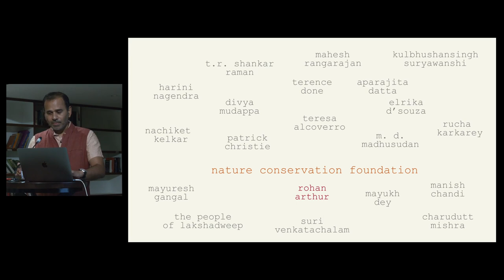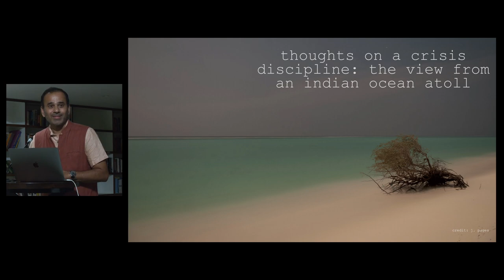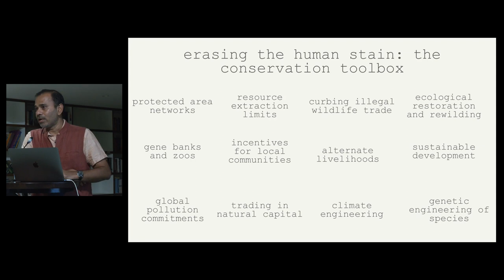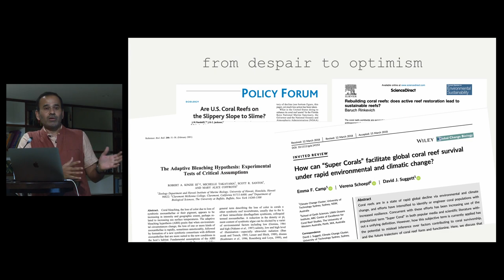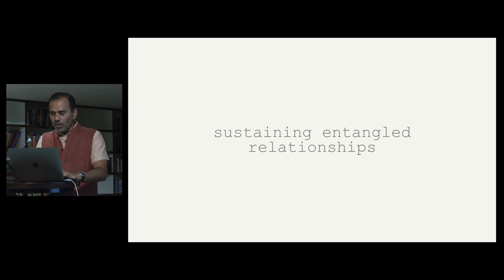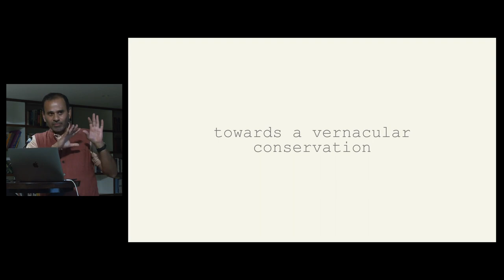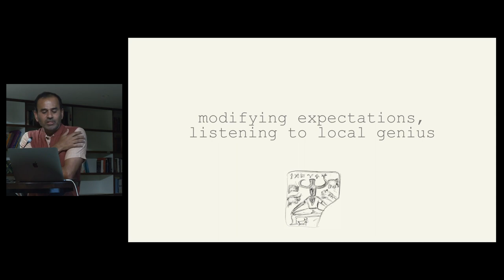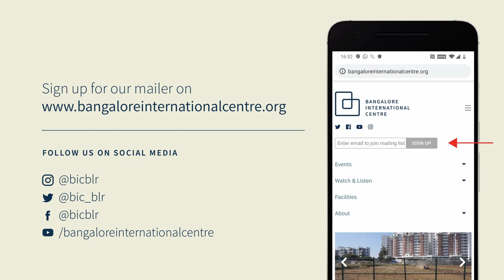Thoughts on a Crisis Discipline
The View From an Indian Ocean Atoll

A talk by Rohan Arthur.

From its inception in the 1980s, conservation has been conceived as a triage discipline – one designed to work on the conservation battlefield, handling the immediate crises of biodiversity loss and climate change. The science and the practice then are strongly infused with a sense of gathering loss and the need to act at speeds that match the rate of this loss.

From a vantage point a few metres above sea level, and several metres below, Rohan Arthur talka about how he sees this approach working for the low-lying atolls of the Lakshadweep in the Indian Ocean. He briefly describes the effects of climate change on the reefs of this archipelago based on the work of his team over the last 25 years and discuss what this may mean for the longer-term habitability of the atolls. Based on this, he will share some thoughts on how we could move beyond putting out individual fires to addressing more systemic issues underlying our planetary crises at local scales.

This session is part of the Let’s Talk Climate Change Talk series.

Presented by: Azim Premji University